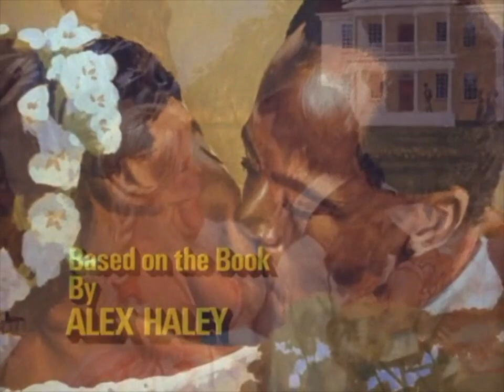Classic TV Theme: Roots (Gerald Fried)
Miniseries Monday: More than a tv show, 'Roots' (1977) became a sensation that changed television. Airing for one week in January the story's 12 hours were told in eight chapters. ABC scheduled the installments one after another rather than weekly out of fear people would lose interest waiting for seven days for the next installment. The last chapter is the second-most-watched finale in tv history. Nine Emmy awards and a Peabody cemented its role in tv history. Some of the bloom came off the rose when a lawsuit established that parts of the 'true' story were plagiarized (the judge called the book 'a hoax on the public'). But fact, fiction, or an engrossing blend of both, 'Roots' is still a television landmark. Prolific composer Gerald Fried won an Emmy for his powerful score.
00:00 Chapter one, opening titles.
00:56 Chapter one, end credits.
01:45 Chapter two, opening titles.
03:09 Opening titles. Most* of the remaining chapters began with this mural-style montage. It did not include cast members who are named in the chapter open that follows.
04:10 Chapter eight, chapter open.
04:58 End credits. This music is heard on most chapters other than the first.
05:40 Post credits cast recap. Seen on the final chapter. A good cast is worth repeating.
 * Some presentations re-edited the original eight chapters into six, changing some of the chapter openings.